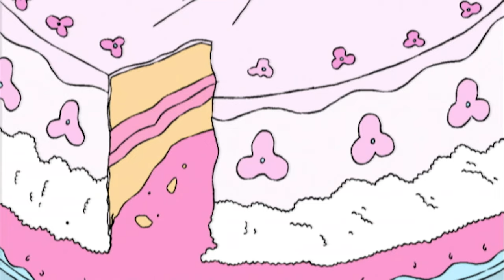Gunge! | Horrid Henry | Cartoons for Children